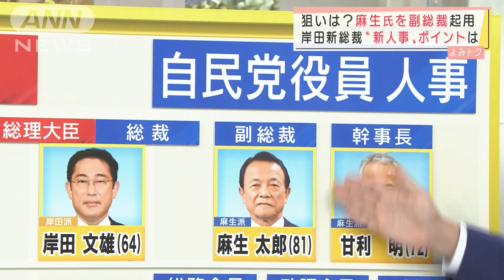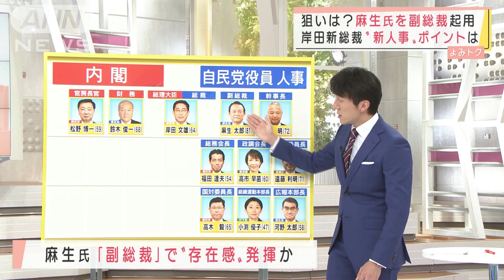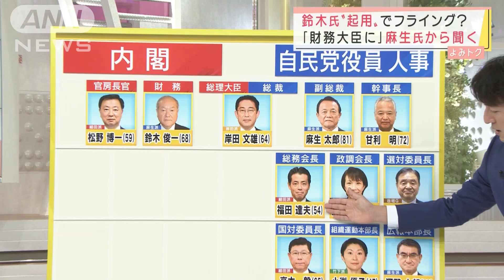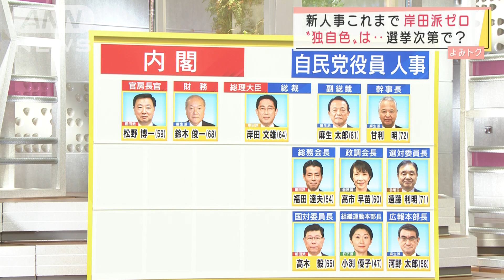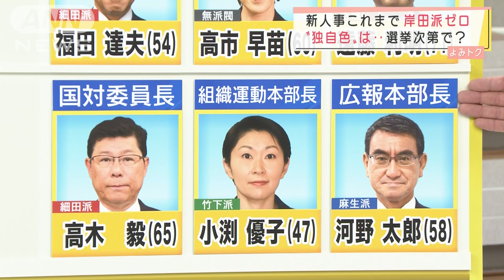麻生氏を副総裁起用 岸田新総裁の“新人事”狙いは(2021年10月1日)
岸田新総裁のもとで新体制が発足しました。自民党の副総裁には麻生副総理兼財務大臣が起用されます。党役員や内閣の顔ぶれが徐々に明らかになってきましたが、岸田新総裁の狙いはどこにあるのでしょうか。政治部の与党キャップ・河田実央記者の解説です。